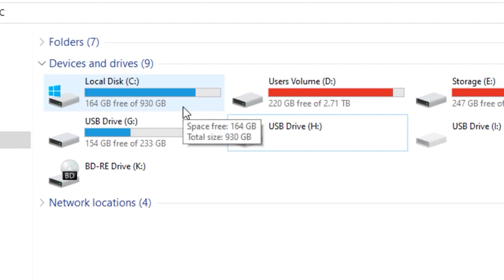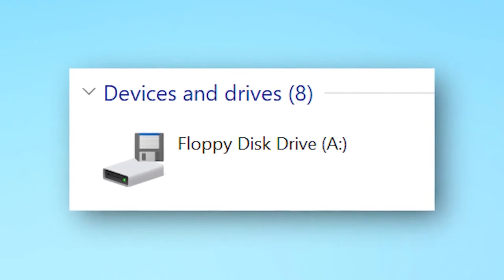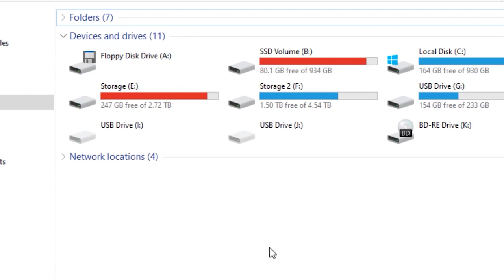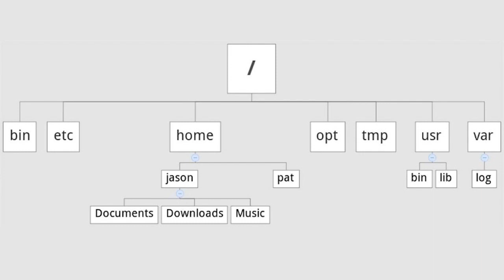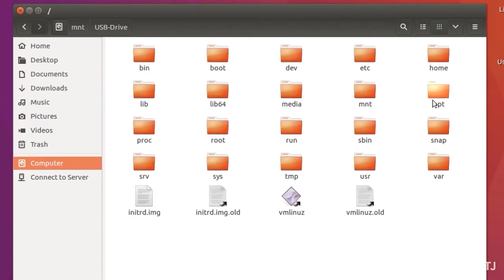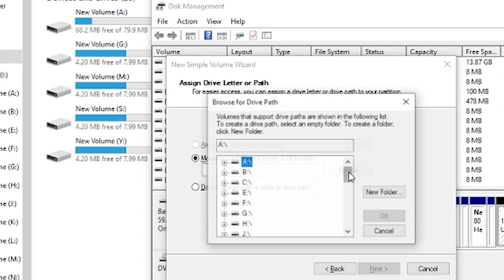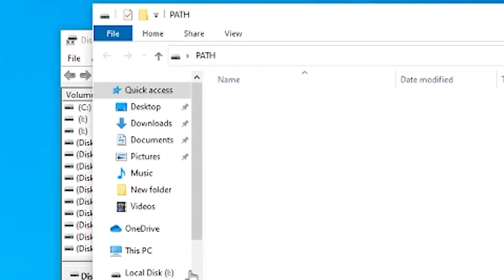Where are A: and B: Drives in Windows ?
Have you ever wondered where are drive A and drive B in windows. This video covers the fundamentals of the same. Just for your basic understanding.

Topics Covered
1) Where is A and B Drive in windows
2) mount file in linux
3) mount file in windows